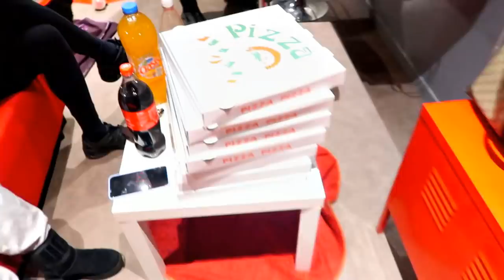JE VOUS FAIT ECOUTER MON ALBUM EN EXCLU ( QUELQUES SON ... )